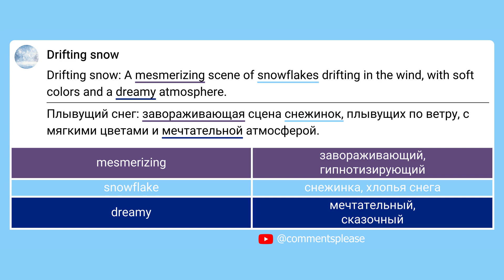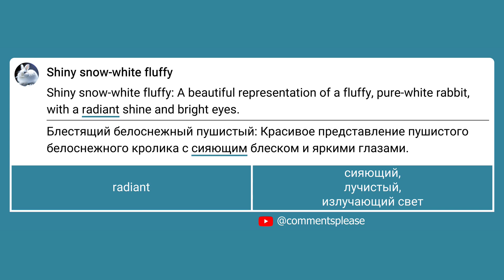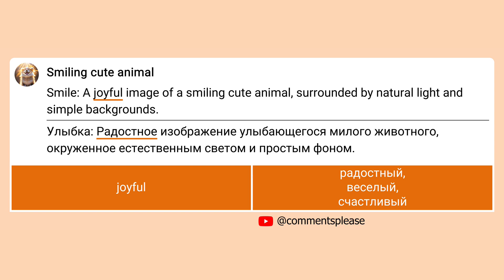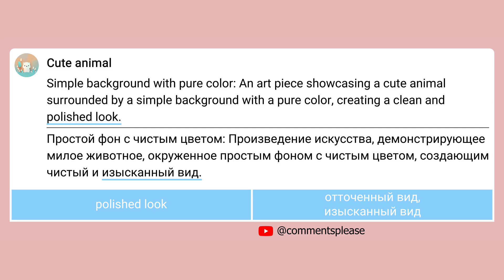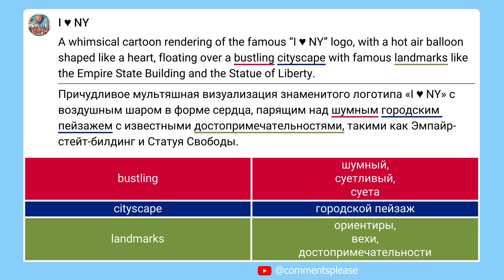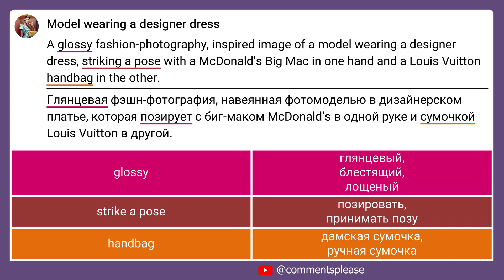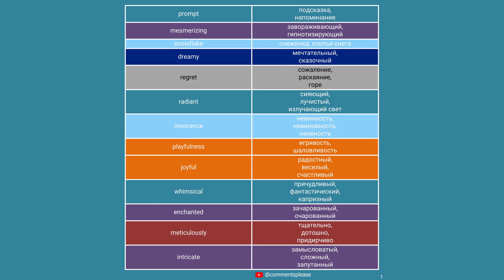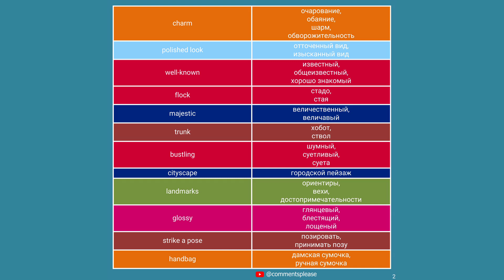Prompts horizontal video for "(EN-RU) Best text-to-image prompts - Part 1"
Learn English vocabulary through text-to-image prompts